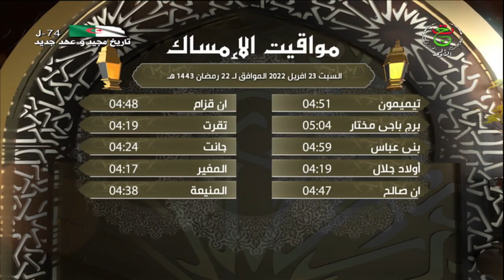مواقيت الإمساك رمضان ليوم السبت 23 افريل 2022